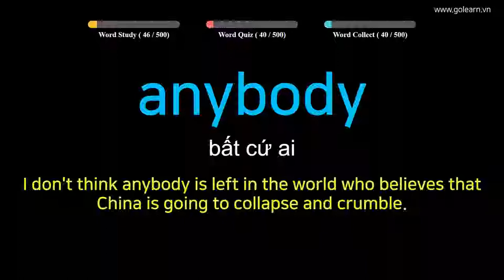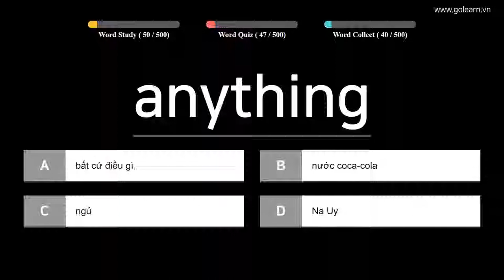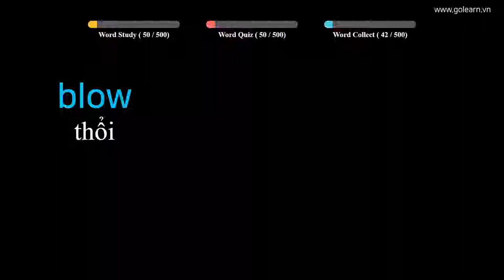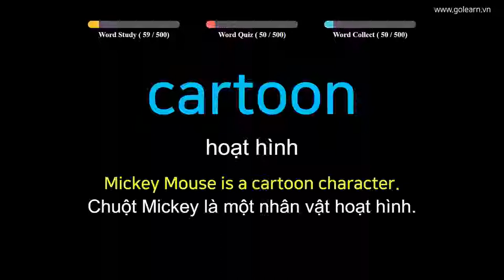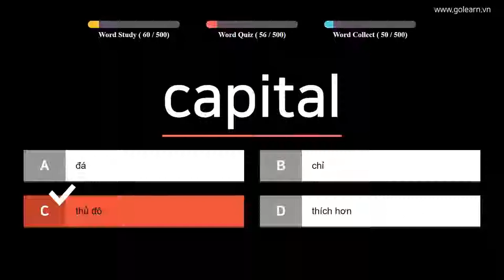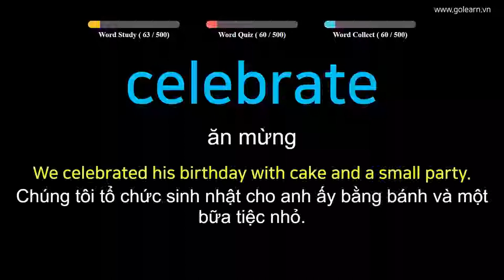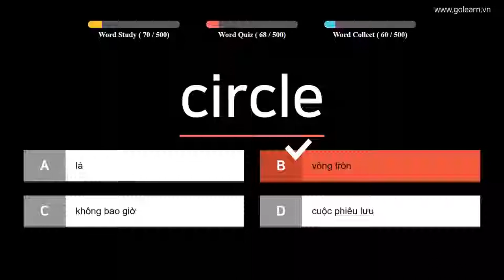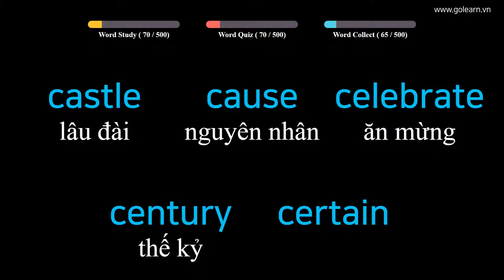Learn English to Vietnamese 500 Easy Vocabulary Words List - PART 2